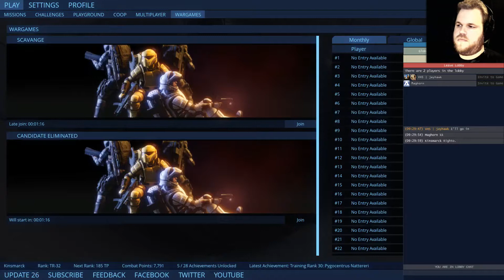Interstellar Marines: Candidate Eliminated - Ch.1 (Kinsmarck POV)